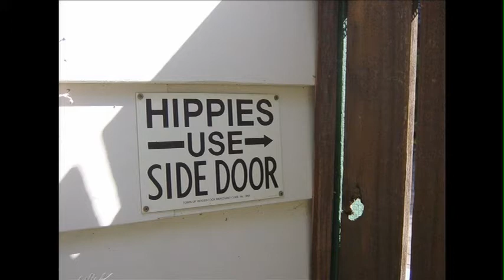That God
Mark and Chuck discuss Mormonism